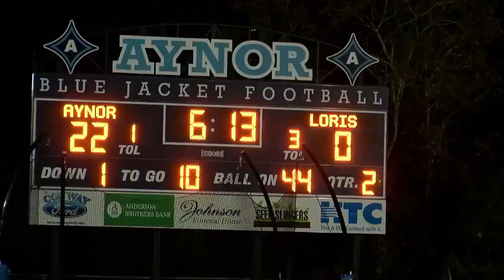Week 10 Highlights Loris vs Aynor 2022